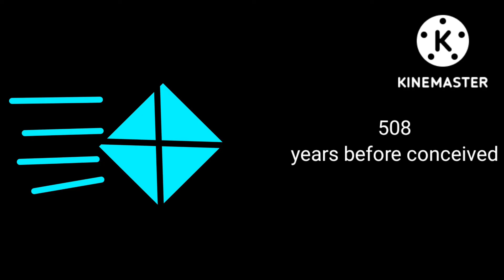new phases for mr incredible becoming old